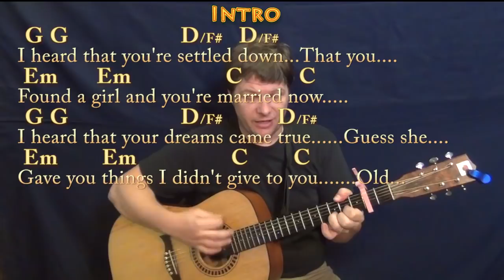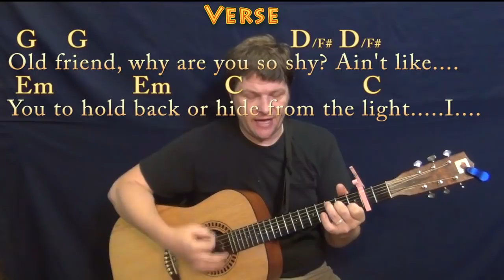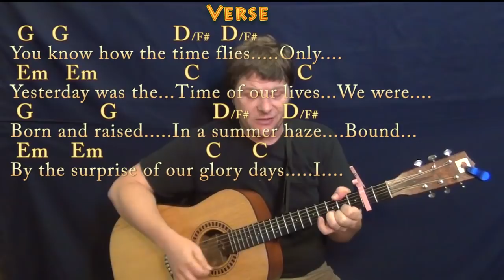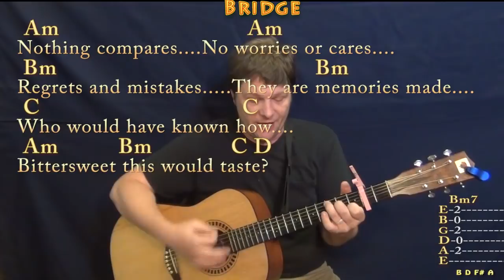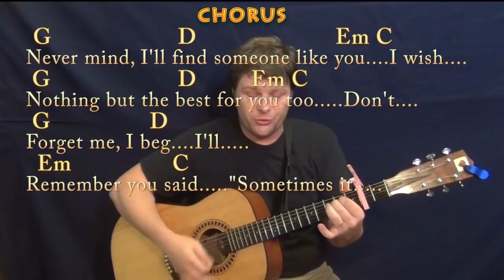Someone Like You (Adele) Strum Guitar Cover Lesson with Chords/Lyrics - Capo 2nd